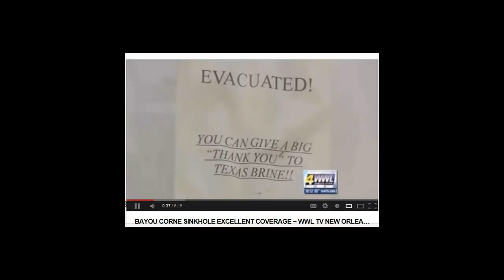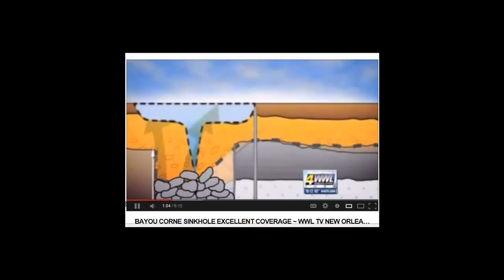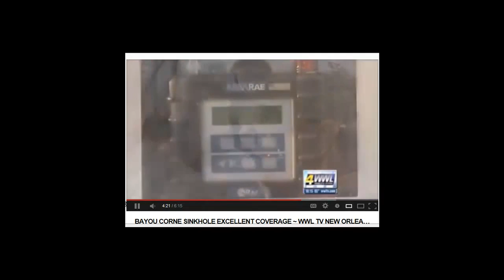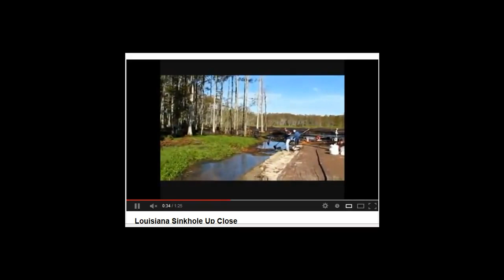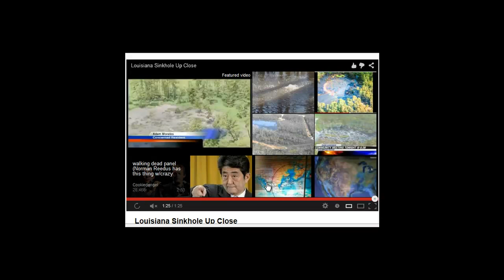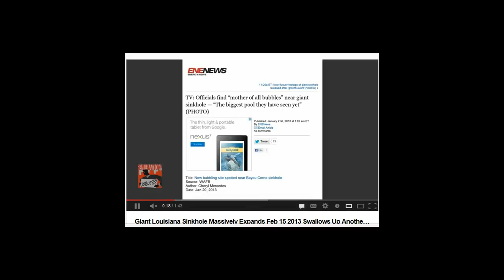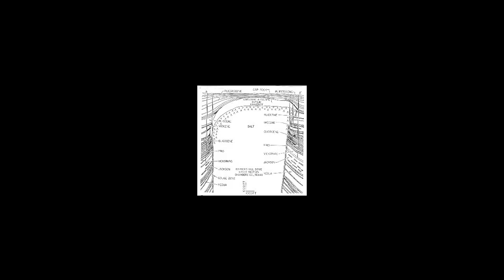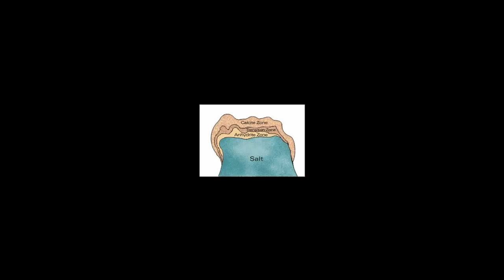Live near Bayou Corne Sinkhole? GET A LAWYER (27 February 2013)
Quick sinkhole update and call-in to the "Situational Preparedness Show" with some important info for anyone still living in the area...from today Feb 27, 2013

Must listen for any residents that have not yet evacuated. Pay close attention to what the state geologist Gary Hecox says...NO ONE has ever seen an event like this and there are multiple complexities involved with the subsidence, gasses being released, geological activity and possibility of a collapse. Not to mention the toxic materials that have been stored there for decades.

RadChick's links can be found at FukushimaFacts.com